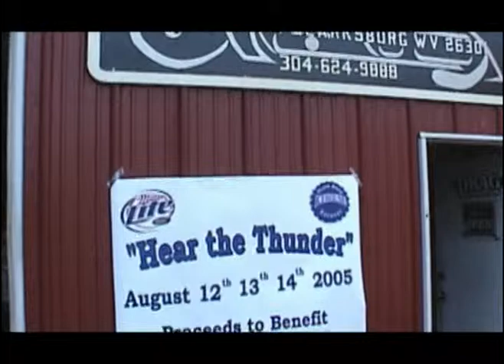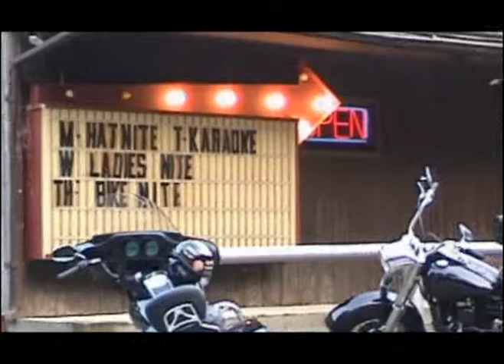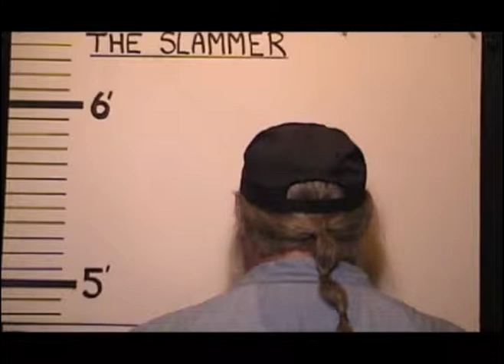Biker Party! Hear the Thunder Part-2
Charity ride for hearing impaired children.